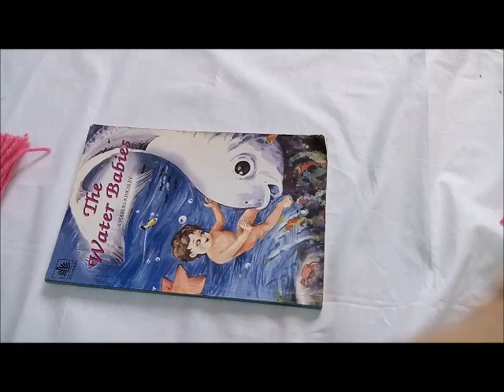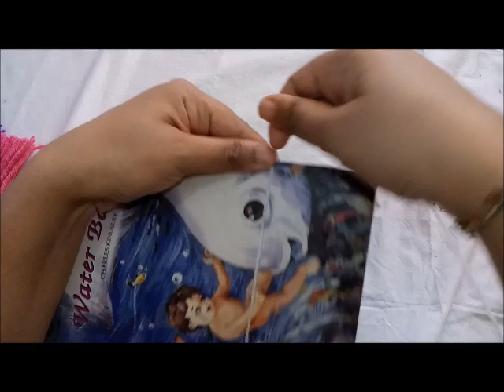Pom Pom Bangle /Wool Craft/DIY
Its again Craft Wonders presenting a new idea of making pompom  bangles.